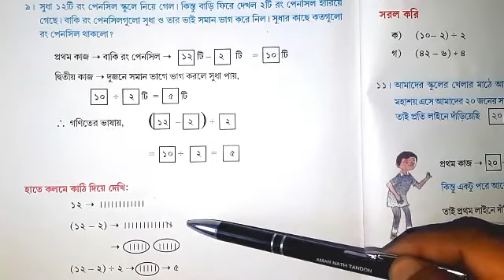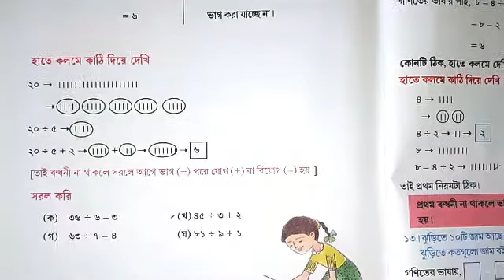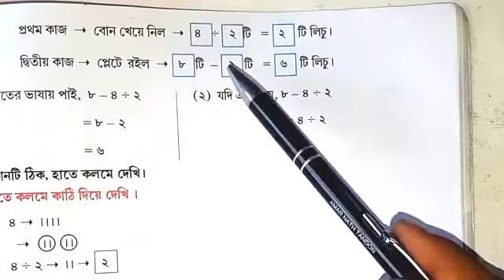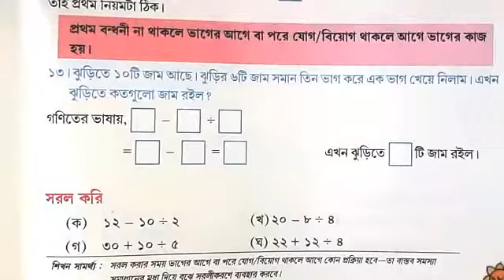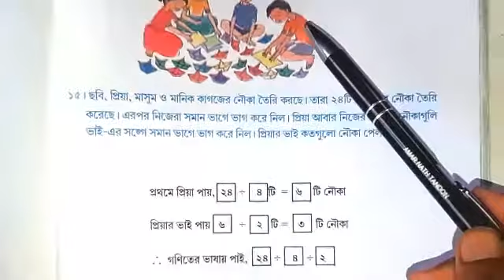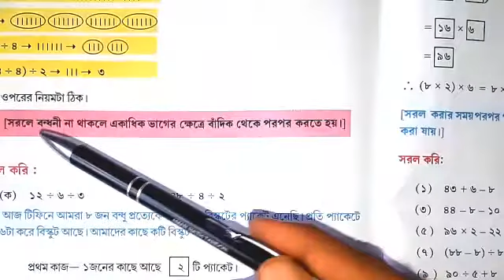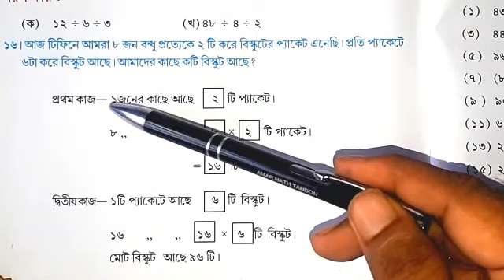প্রাথমিক শ্রেণীর গণিত।।সরলে ভাগ, যোগ,বিয়োগ কোনটি আগে করতে হয় ও কেন? ছবির মাধ্যমে সরল বোঝা।।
সরলের নিয়ম।।প্রাথমিক শ্রেণীর গণিত।।সরল করা।।
সরলে ভাগ,যোগ,বিয়োগ থাকলে কোনটি আগে হয় ও কেন।।কি ভাবে সরল করা হয়।।কেন যোগের আগে ভাগ করতে হয়।।ছবির মাধ্যমে সরল বোঝা।।